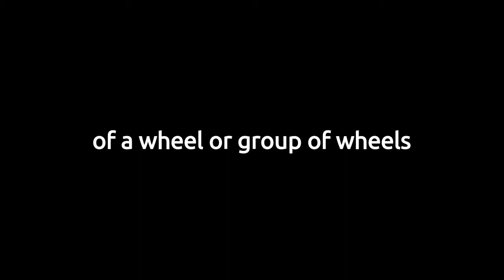What is an Axle?